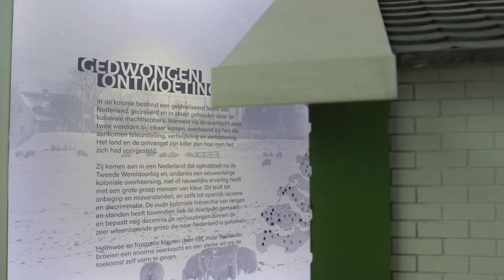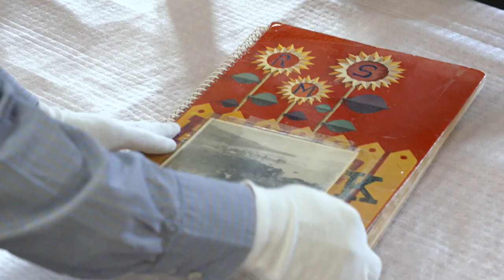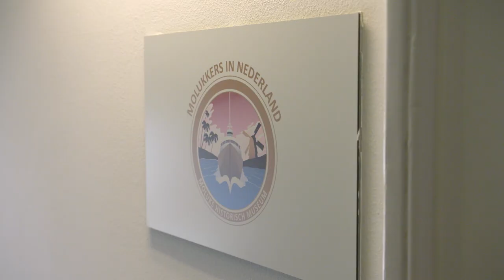Museum Maluku in Onderweg naar de Regio - deel 1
In het RTL-programma Onderweg naar de Regio reist o.a. Erik Burgers elke aflevering naar een ander deel van Nederland om verschillende interessante plekken te bezoeken. Dit keer kwam hij ook op bezoek bij Museum Maluku in Den Haag. Hij ging in gesprek met directeur Henry Timisela en junior conservator Reïnda Hully.

Onderweg naar de Regio is elke zondag om 15.30 uur te zien op RTL4.

Word vriend van Museum Maluku
Word nu vriend en krijg gratis toegang tot museum Sophiahof, de uitgebreide bibliotheek, (virtuele) exposities en maak als eerste kans op exclusieve invites. Check meer info op